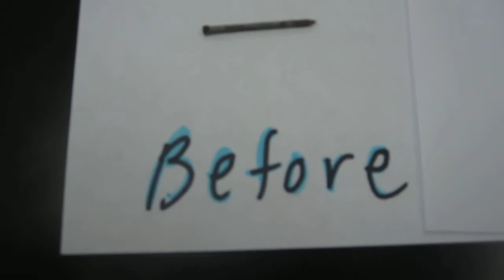Lab Demo - Copper (II) sulfate solution reacts with iron nail 002